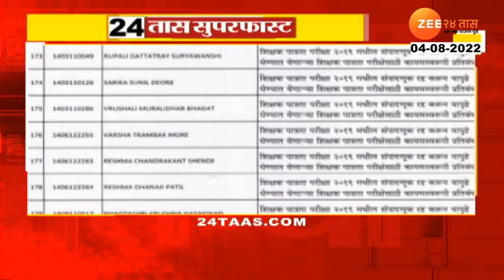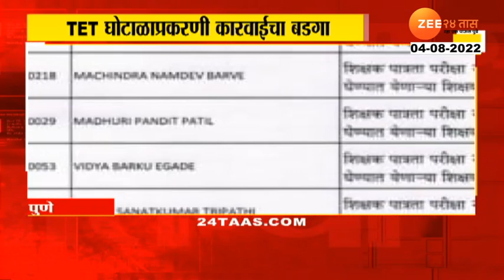24 Taas Superfast | सकाळच्या सुपरफास्ट बातम्या | 4 August 2022